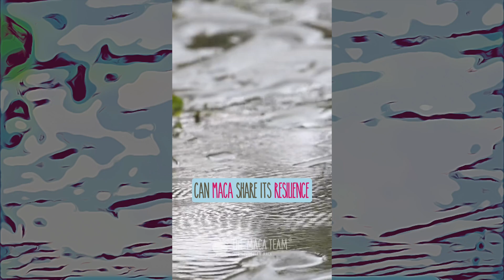Maca Root A True Survivor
Maca root is a true survivor

As the world’s highest growing food crop, it only grows well at altitudes above about 12,000 feet ( 3600 m).

The environmental conditions at these altitudes are intense and yet the maca plant thrives where few other plants even survive.

Maca flourishes in the extreme sunlight of these altitudes.

It survives daily temperature swings of more than 30 degrees f (15 C).

It grows in very rocky soil that is unsuitable for other crops.

It adapts to and persists in very high winds.

It continues to grow over long dry periods with little rain or moisture.

Simply put no other plant is more of a survivor than Maca Root.

Can maca share its resilience and vitality with us?   Some believe that it does so as an “adaptogen” or life force enhancing food.

Try it for yourself?   Learn all about Maca Root and shop the best selection of maca products in the world on themacateam.com

Thanks and enjoy the day!

LINKS